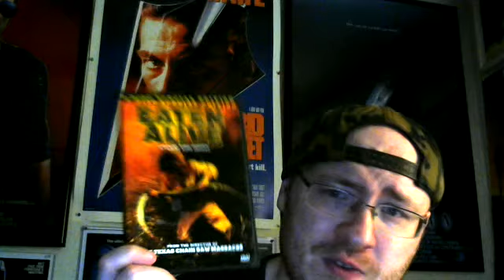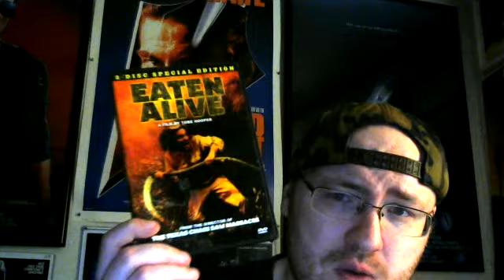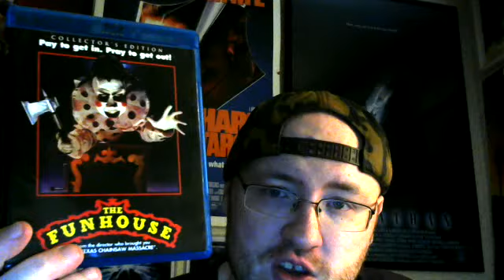Eaten Alive (1976) Movie Review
*Some places say this is a 1976 film, others say a 1977 film...so I'll just label it 1976 for the sake of argument.

Eaten Alive (known under various alternate titles, including Death Trap, Horror Hotel, and Starlight Slaughter) is an American horror film directed by Tobe Hooper.

It was written by Kim Henkel, Alvin L. Fast and Mardi Rustam and produced by Fast, Larry Huly, Robert Kantor and Mardi, Mohammed and Samir Rustam.

The film stars Neville Brand, Roberta Collins, Robert Englund, William Finley, Marilyn Burns, Janus Blythe and Kyle Richards.

A crazy guy owns a motel. The guests check in, but they don't check out...